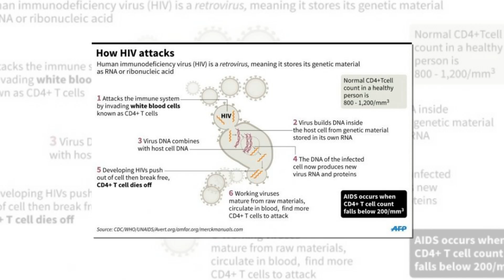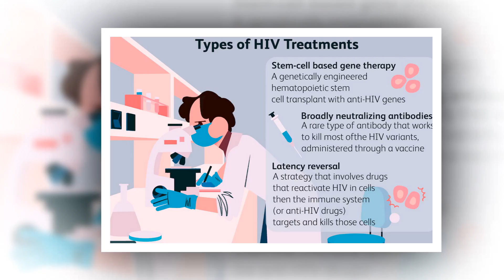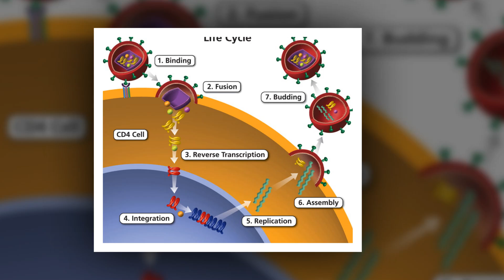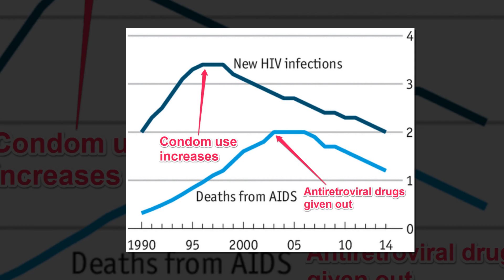London made HIV injection has potential to cure millions worldwide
Western University researchers are gearing up for clinical trials of an London-made injection that could rid patients of HIV, helping tens of millions worldwide.

The shot, developed by researchers at Western University’s Schulich school of medicine and dentistry in partnership with scientists in the United Kingdom and United States, could help patients on HIV treatment drugs get off them permanently by clearing out the residual virus lurking in their bodies, an intervention set for human trials later this year.